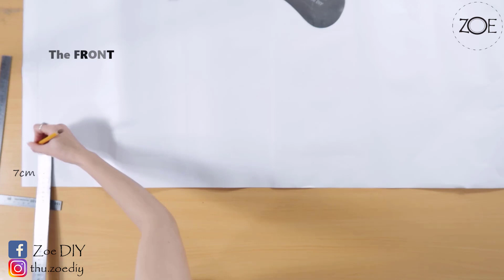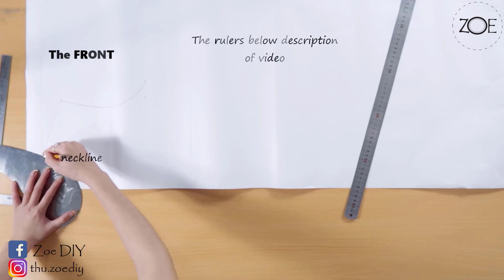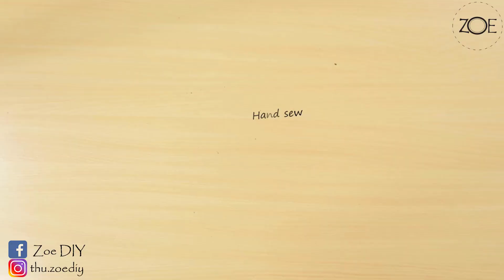DIY Sewing Dress | Drafting Pattern | Zoe DIY